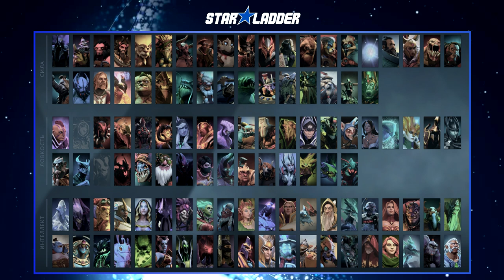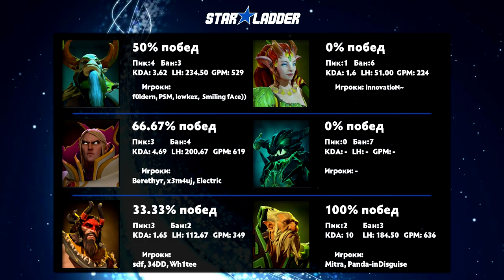Обзор первой недели Pro Series Season 14